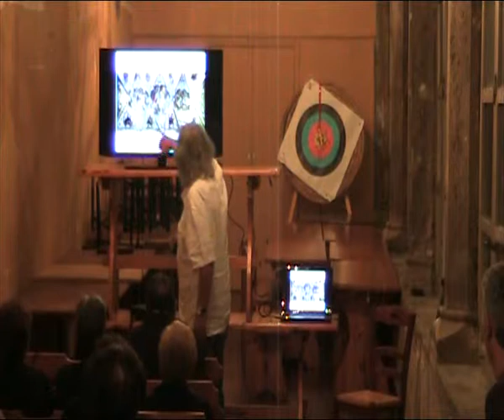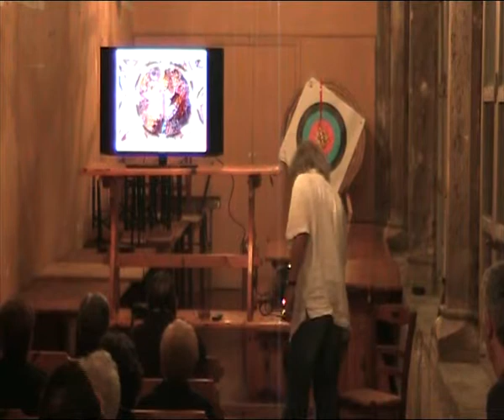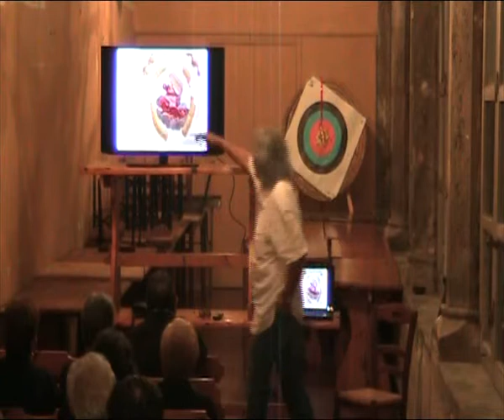Sestiere Piazzarola "I Cicli Pittorici di Sant'Angelo Magno"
Conferenza organizzata dal Sestiere Piazzarola sui " Cicli Pittorici di Sant'Angelo Magno"tenuta dal prof.Gigi Morganti